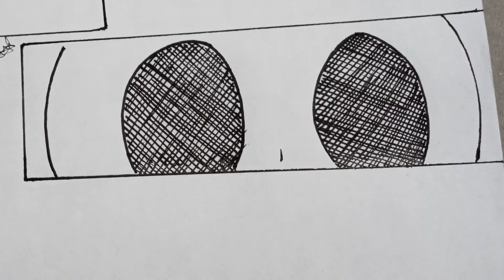[Geno x Reaper] En la danza y en los sueños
NO APTO PARA MENORES DE 13 AÑOS
Personaje perteneciente a
Sans the skeleton pertenece a Toby Fox

Les dejo el resto de mis redes donde me pueden encontrar más seguido.

Videos sin copy aquí
Dailymotion: